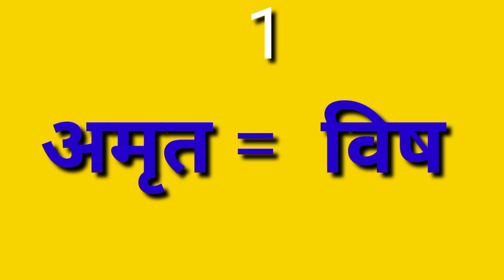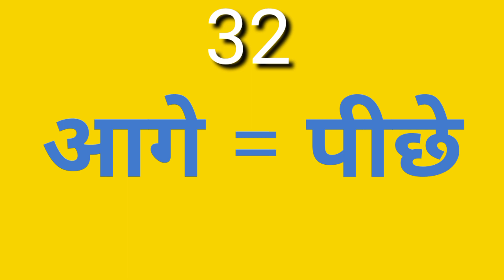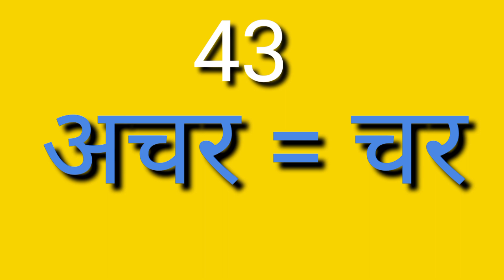हिंदी विलोम शब्द || अ/आ शुरू होने वाले सभी विलोम शब्द || Hindi Opposite word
➤Important Notice :::::

➤ This All things are Copyrighted. We just Edited and Published to Audiance for Educatinal purpose Only.

➤ If any Producer/Photographer/Artwork Artist has an issue with any of the songs or pictures I've used in the video Please Contact us at  and the video will be taken down immediately.

➤ Easy Guru Sikhsha